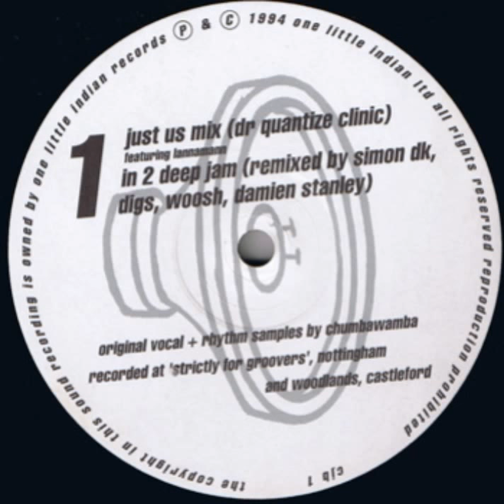Chumbawamba meets D.I.Y. - Criminal Injustice (Just Us Mix)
One Little Indian ‎– cjb 1 UK 1994